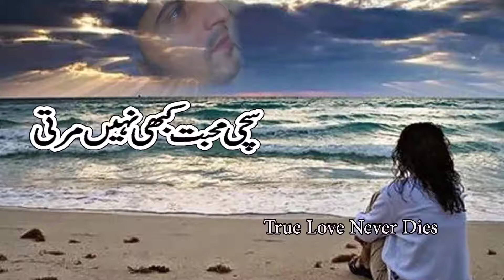Likhe Jo Khat Tujhe HD 1080